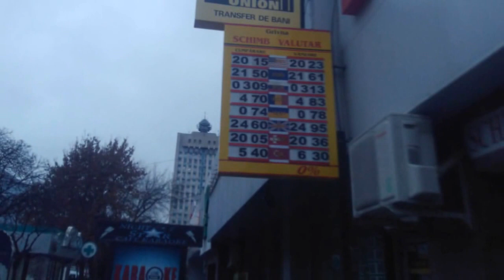Наш любимый город Кишинев.